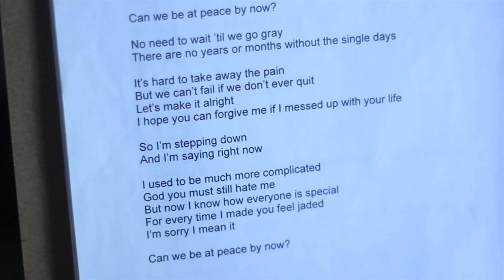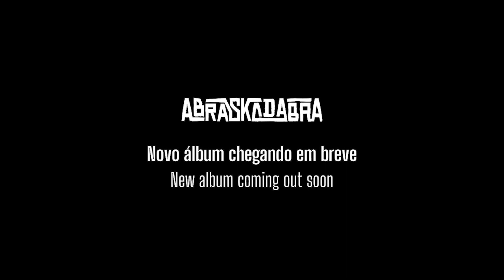Abraskadabra - Prévia novo álbum / Upcoming album preview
Official announcement for Abraskadabra's new album coming up

Edited by Abraskadabra
Sound engineer: Thiago Trosso

*and you can find us in all of the standard digital plataforms